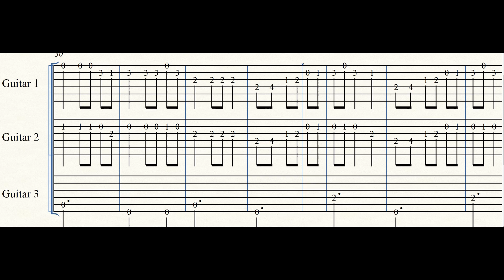Carol of the Bells for 3 Classical Guitars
Carol of the Bells for 3 Classical Guitars (Beginners)
Practice Video for 3 Beginning Guitar Students Notated using Tablature
1. Beats Per Minute=101 (3 Click Preparation and Click Throughout)
2. Beats Per Minute=101 (3 Click Preparation-Performance)
3. Beats Per Minute=125 (3 Click Preparation-Performance)
4. Beats Per Minute=135 (3 Click Preparation-Performance)